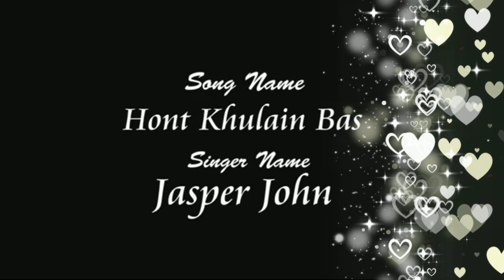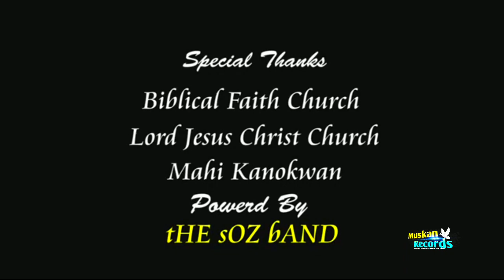New Masih Song | Honth Khulein Bas | Jasper John | Muskan Records | Full Official Video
होंठ खुले बस यीशु

New Masih Song | Honth Khulein Bas | Jasper John | Muskan Records | Official Video

New Masih Geet "HONTH KHULEIN BAS" By JASPER JOHN
Song : "HONT KHULAIN BAS"
Singer : Jasper John
Flute By : Sir Edwin Iqbal
Vocal Teaching : Sunny Pianist
Lyrics : Imran Mall
Composition : Imran Mall
Dir&Dop : IRFAN MAHI
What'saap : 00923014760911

Muskanrecords
Newmasihsong
Newworshipsong
Newlyricsvideo
Muskanrecordsworshipsong
Officiallyrics
Newworshipsong
Newmasihgeet
Muskanrecordsofficial